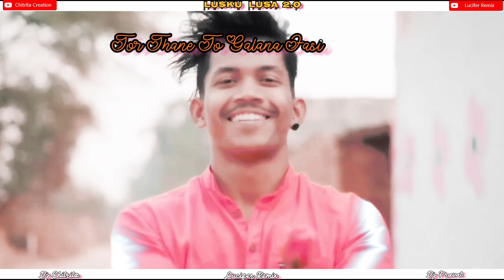✨️Lusku Lusa 2.0✨️| Sambalpuri Song(Odia Visual )||EDM x T| Dj Chitrita | LuciferRemix X Dj Pravat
✨️Lusku Lusa 2.0 ✨️| Sambalpuri Song(Odia Visual )||EDM x Trance | Dj Chitrita | LuciferRemix X Dj Pravat |

❤CHITRITA CREATION ❤

💠 DJ viedo credit :-

❤CHITRITA CREATION ❤

share partner:- LUCIFER REMIX❤

VIDUAL BY :- 🌹@chitritacreation8734  🌹